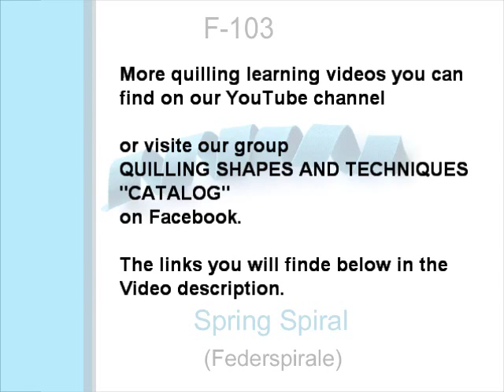How to make: SPRING SPIRAL (F-103)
Here you can see how the Quilling SPRING SPIRAL are made.

More Quilling learning Videos you will find on our YouTube channel or join our Groups on Facebook:
QUILLING SHAPES AND TECHNIQUES "CATALOG"
Please join in both groups we do not confirm you only in one group.